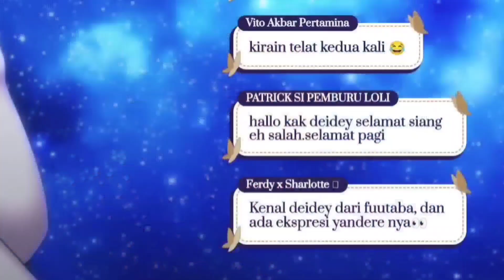Deidey menghadapi siksaan nonton DEBM ditengah malem【 Deidey】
【SOURCE】
Ngobrol pelan pelan? 🐰🦋
Menit : (--:--)

【COMMISH】
Open Commish clip 3x/ Minggu